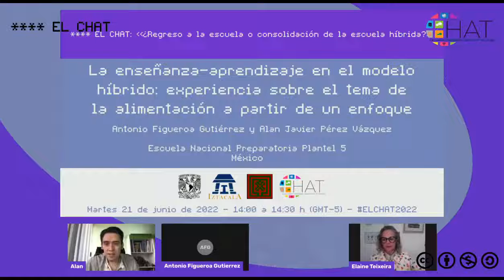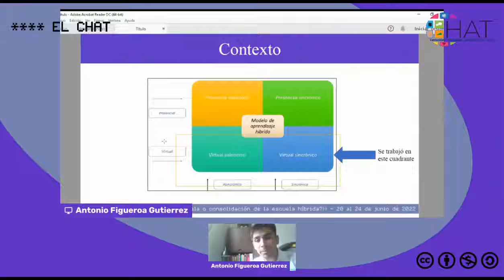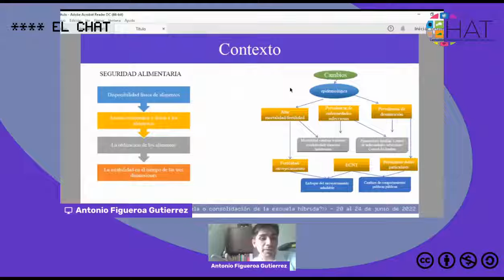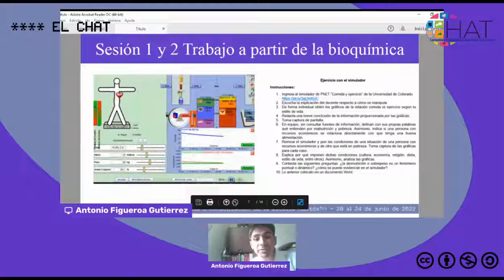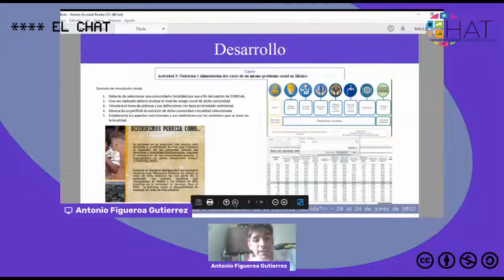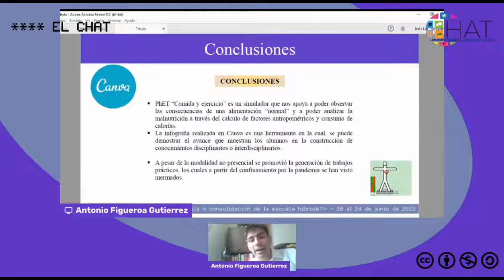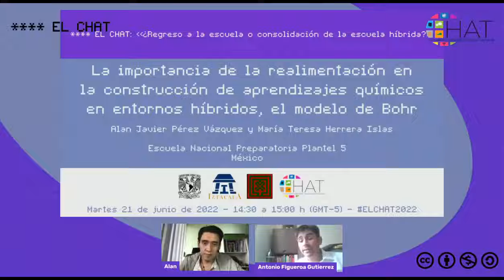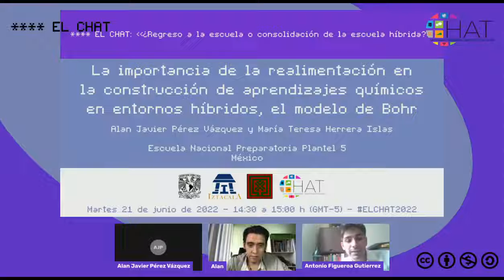La enseñanza-aprendizaje en el modelo híbrido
21 de junio del 2022 14:00hrs

Presenta: Antonio Figueroa Gutiérrez, Alan Javier Pérez Vázquez,
Institución: Escuela Nacional Preparatoria Plantel 5
País: México
Modera: Alan Barba